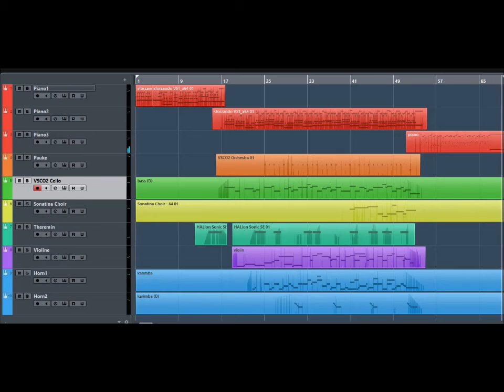Rainer Wolf - RaWo2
It's my second own Piano Composition

Tools and Plugins:
Cubase 9 LE
Yamaha CVP 701
Iowa Piano Plugin
VSCO2 Orchestra Plugin
Sonatina Choir Plugin